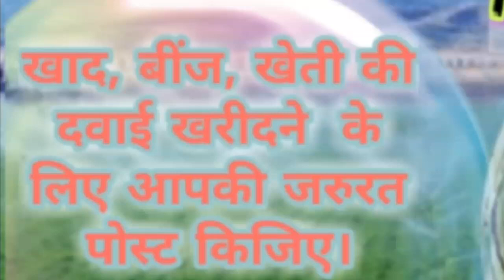Phek Agri Services ♤ Buy Seeds, Pesticides, Fertilisers ♧ Purchase Farm Machinary on rent